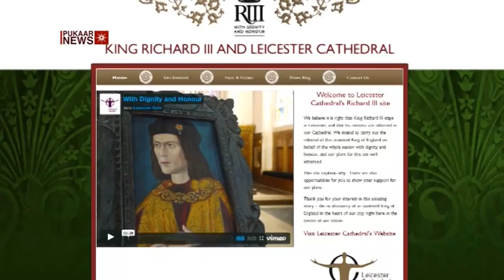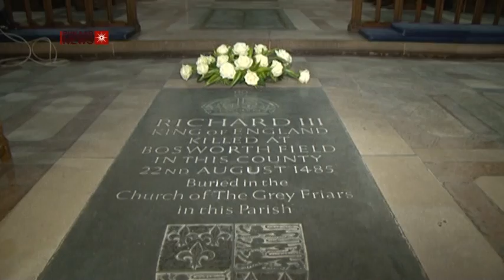Richard III Website Launched and Reburial Plans Outlined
Original Post Date:: 3rd February 2014

Leicester Cathedral has launched a new website today outlining the story of Richard lll and his 500 year place in Leicester's history.

The Bishop and Dean of Leicester have stated their passionate desire to see that the mortal remains of the King are treated with dignity and honour and are reburied as soon as possible in the city.  The website is a resource for the facts about Richard lll and Leicester, and includes a short video, facts and fictions about the story.

Also revealed for the first time is an outline of how the Cathedral plans to manage the reburial itself, providing all approvals are given. The emphasis will be on a Christian treatment of the remains of a Christian monarch, who had a burial 500 years ago and will now be laid to a more fitting and abiding rest. A process is outlined involving four stages to take place within the Cathedral. This will begin with the initial Reception of the remains, followed by a period of Repose and public paying of respect, then the Reburial itself in a below ground vault, to be completed by the Reveal of the full tomb, once put in place.

Dean of Leicester, The Very Rev David Monteith said "Nothing is going to take King Richard III away from Leicester, hes in the soil of Leicester, hes embedded in the story of Leicester and its people"

He added "It seemed to us very important to remind people that we are still working hard to make preparations for the reinterment and important that we said clearly why we believe that it right that he is buried here"